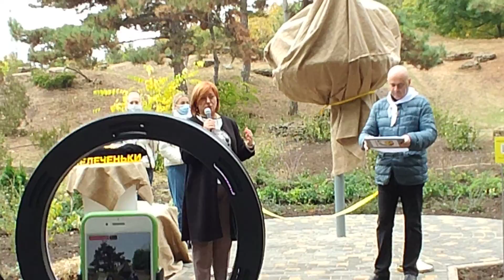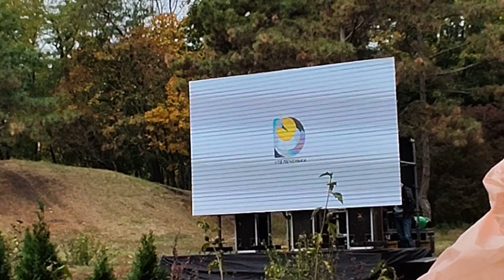Открытие арт-объекта "Лелеченьки" в парке Победы